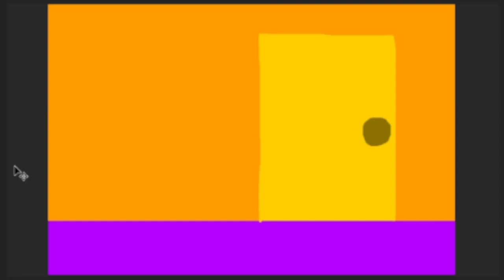Wully and Sam's Natural Causes: The House of Cards Industry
A crime occurred when Furface is causing trouble, and the gang, including Nimcom and his Tomlins, had to investigate what's going on in the place.

Next Video: The Bloop.